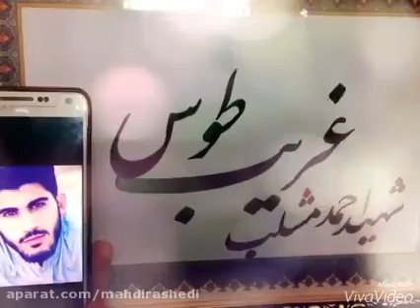شهید احمدمحمد مشلب(1)